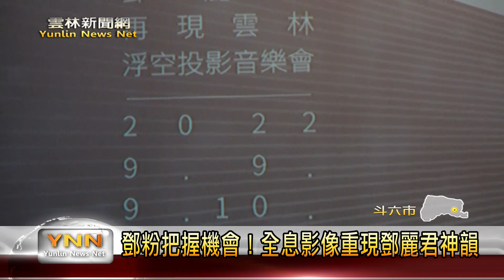鄧麗君再現雲林 浮空投影全球唯一首演 -雲林新聞網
喜歡鄧麗君的歌迷朋友有福了！雲林縣政府為了紀念雲林永遠的女兒鄧麗君，將在9月9日於雲林縣體育館舉辦《鄧麗君再現雲林-浮空投影音樂會》。因為9日音樂會場次開放索票後秒殺，為此雲林縣政府宣布，在9月10日晚間七點再加開一場，歡迎大家在中秋連假時來享受音樂盛宴。